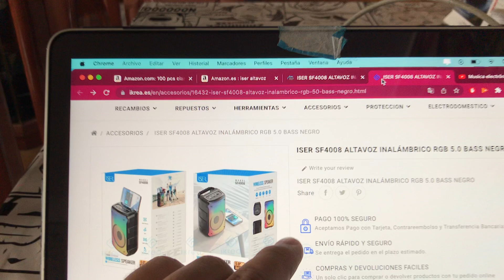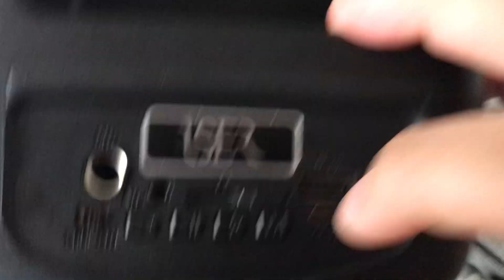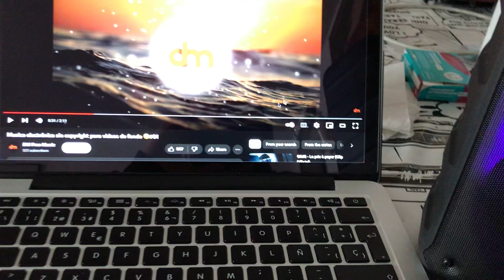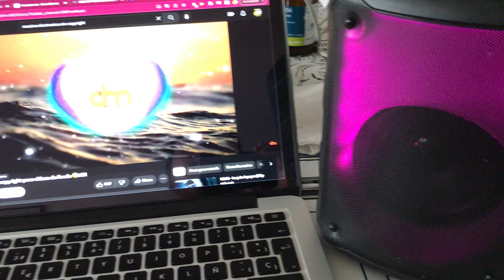ISER SF4008 ALTAVOZ INALÁMBRICO RGB 5.0 BASS NEGRO